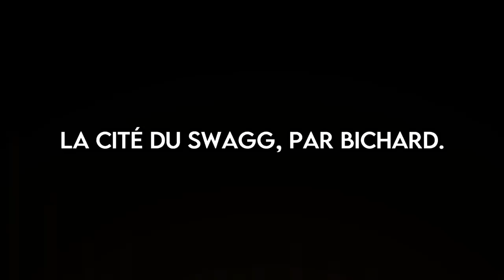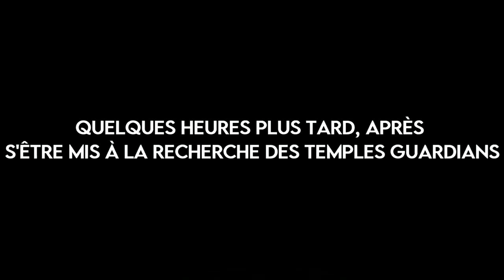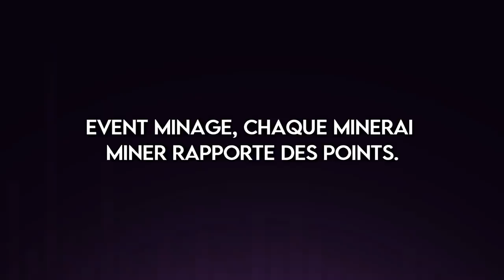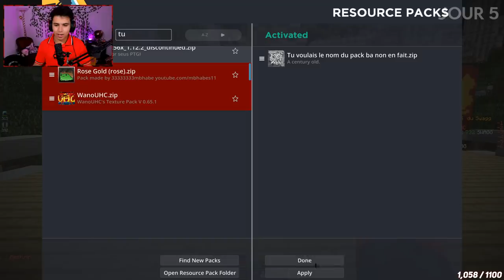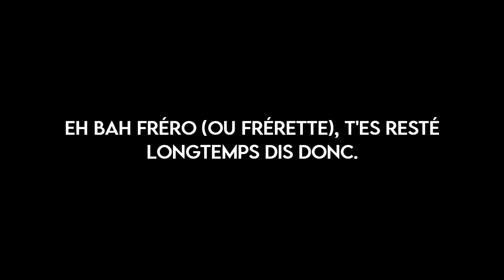CITÉ DU SWAGG - BEST-OF (TEAM MAFIA UHC)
Elle est enfin là.

•➤ La Cité du Swagg est un évènement d'une semaine sur Minecraft, inspiré de la cité des sables de Zelvac. 8 équipes de 12 joueurs s'affrontent pour tenter de remporter la couronne du roi/reine du Swagg. Pour cela les équipes vont se défier sur 7 épreuves ayant lieu tous les soirs à 21h, mais également devoir accumuler le plus de SwaggCoins, en revendant à des marchands dans la cité moults items et blocs.

0:00​​ : Introduction
2:26​​ : Jour 1
5:22​​ : Jour 2
7:43 : Jour 3
10:16 : Jour 4
12:09 : Jour 5
14:19 : Jour 6
17:42 : Jour 7
19:00 : Jour 8
21:55 : Jour 9
25:36 : Clip KML

✦ Musique ♫♩ :

La majorité ont déjà été utilisées dans de précédentes vidéos et sont en descriptions de celles-ci.